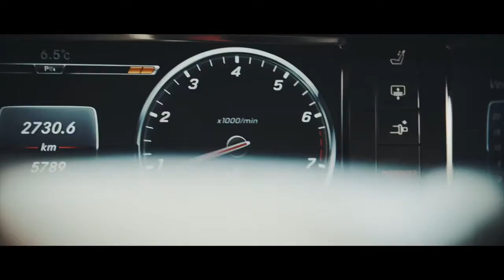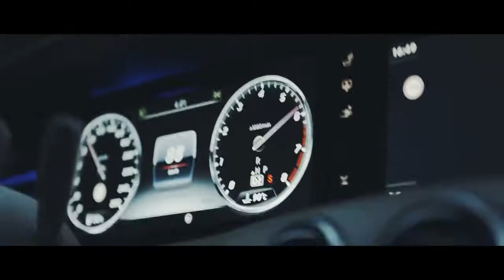2018 NEW Mercedes-Benz S-Class Coupe Facelift - Bavarian Alps Road Trip